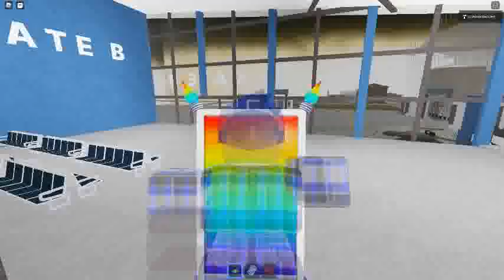Ceiling Fan 8414 In Toucan Fan's Haunted Fan Land